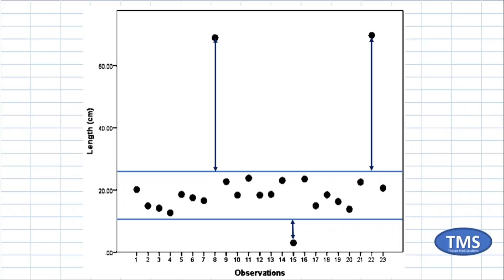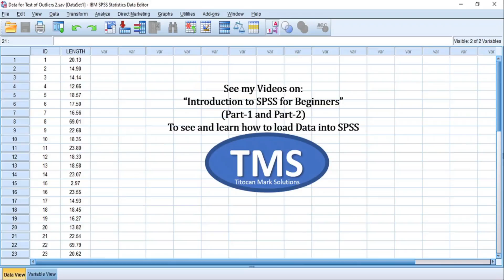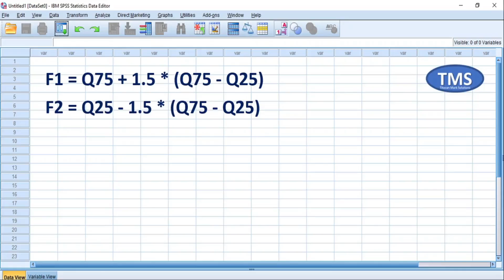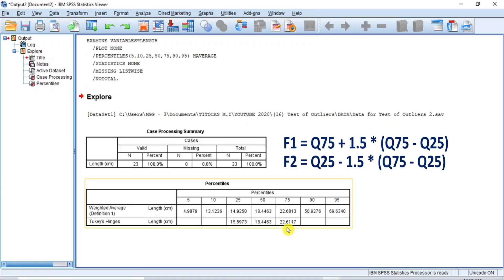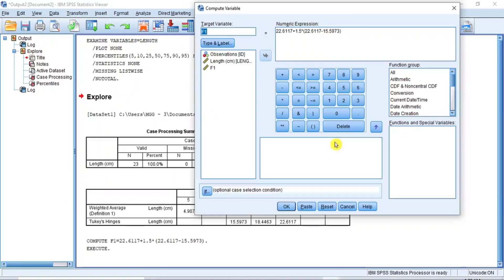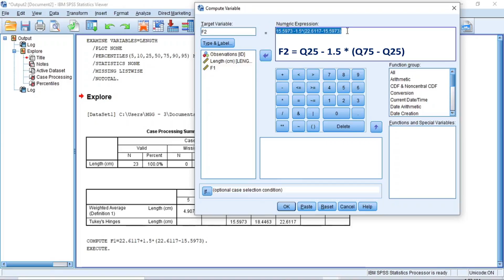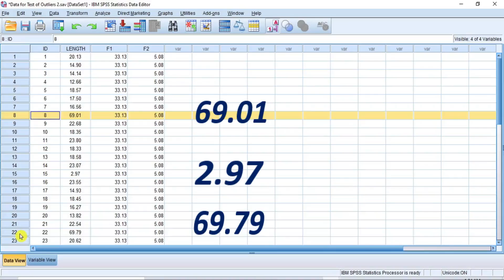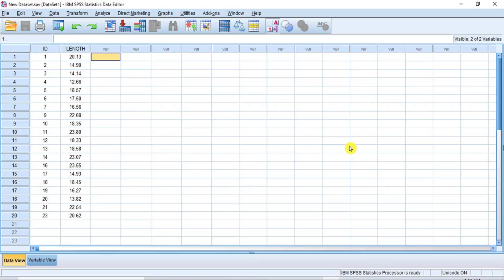Identify Outliers using Tukey's Hinges Approach in SPSS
There must be no significant Outliers in your dataset for any Parametric Tests results to be valid

So, in this video, you would learn how to identify outliers in dataset using Tukey's Hinges approach in SPSS. You will also learn how to manage outliers in your data. Though, there are many ways to manage outliers, but in this video, eliminating the identified outliers was the best options you are presented,

The presence of Outliers in dataset can be problematic because it can affect the results of your analysis, such as affect the Descriptive Statistics results and affect other Parametric Tests results. Because of this, it becomes mandatory that you learn how to identify outliers and eliminate them from your dataset.

To learn how to load data into SPSS, please, kindly click on the links below to see my previous videos on "Introduction to SPSS for Beginners, Part-1 and Part-2".

In my next video, I shall be discussing "How to Identify Outliers using Stem-and-leaf Plot, and Boxplots Approach in SPSS".

Thanks for your time and subscription.